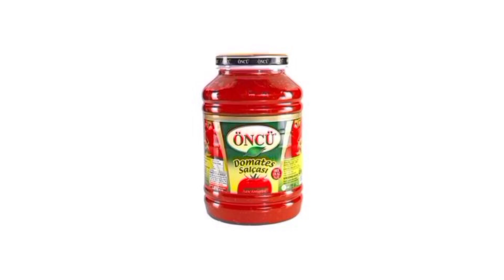lbim 26 NİSAN 2022 kataloğu bim aktüel bim bu hafta çeyizlik market indirimleri video tahmindir